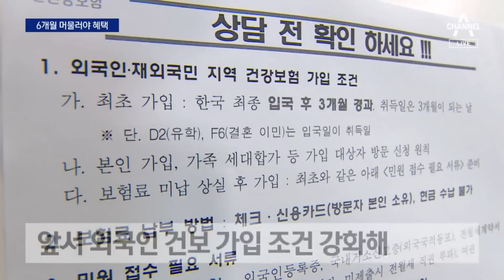외국인 건보 무임승차 빗장…입국 뒤 6개월 머물러야 혜택 | 뉴스A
외국인 건보 무임승차 빗장…입국 뒤 6개월 머물러야 혜택

외국인 피부양자의 자격요건도 대폭 강화됩니다. 치료 목적으로 입국해서 건강보험 혜택만 받고 출국해버린단 무임승차 논란이 있었기 때문입니다. 앞으로 적어도 여섯달은 국내에 거주해야, 건강보험 피부양자 자격을 주기로 했습니다. 이어서, 서상희 기자입니다.

〈평일〉
08시 50분 김진의 돌직구 쇼
12시 00분 뉴스A 라이브
17시 20분 뉴스TOP10
19시 00분 뉴스A

〈주말〉
12시 10분 토요랭킹쇼·뉴스A 라이브
19시 00분 뉴스A

〈평일〉
08시 00분 라디오쇼 정치시그널 (유튜브 라이브)
08시 50분 김진의 돌직구 쇼
10시 20분 김진의 더라방 (유튜브 라이브)
12시 00분 뉴스A 라이브
15시 50분 강력한 4팀
17시 20분 뉴스TOP10
19시 00분 뉴스A

〈주말〉
12시 00분 토요랭킹쇼·뉴스A 라이브
17시 40분 뉴스TOP10
19시 00분 뉴스A